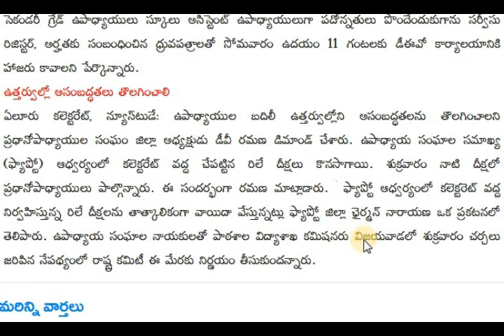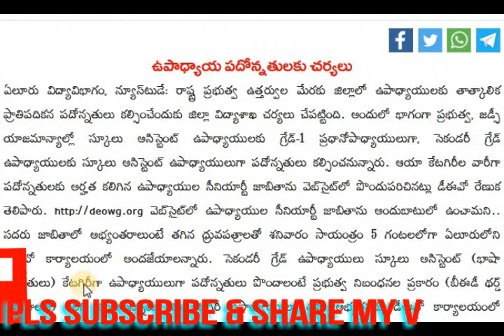ఉపాధ్యాయుల పదోన్నతులు జాబితా విడుదల వెబ్ సైట్లు